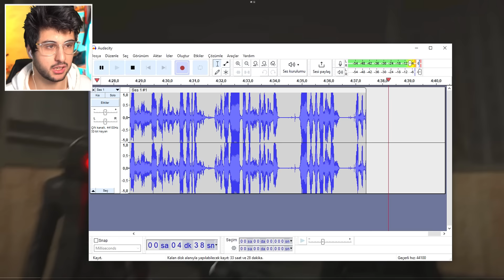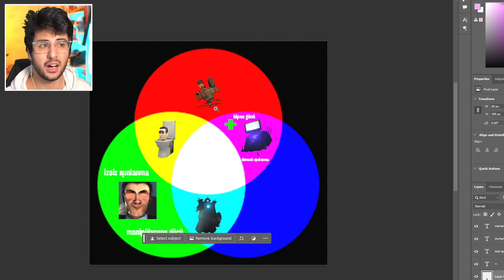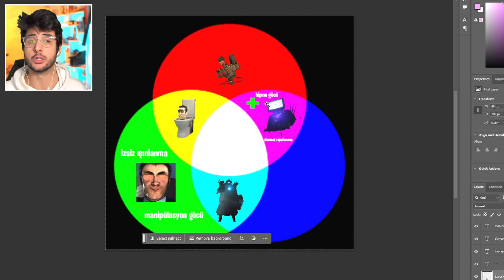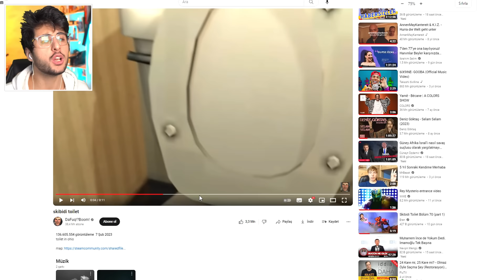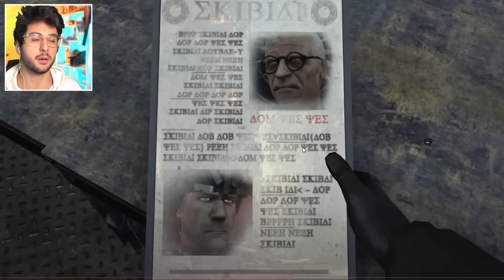EN ÖNEMLİ BÖLÜM!! Skibidi Toilet Bölüm 70 (part 2) Gizemleri ve Teorilerim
Hoşgeldiniz ben Eren, EN ÖNEMLİ BÖLÜM!! Skibidi Toilet Bölüm 70 (part 2) Gizemleri ve Teorilerim videom ile karşınızdayım. Gerçekten güzel ve eğlenceli ve komik bir video oldu iyi seyirler :)